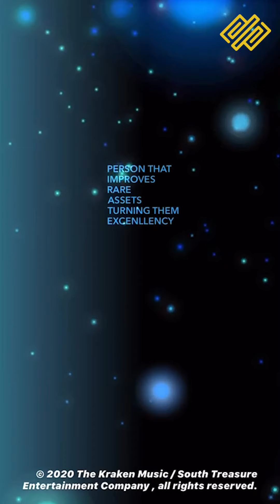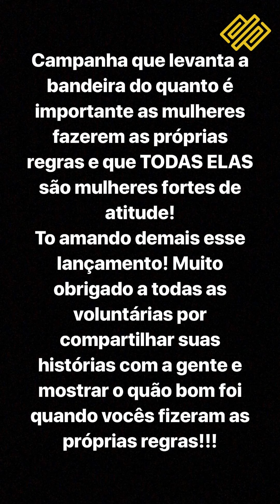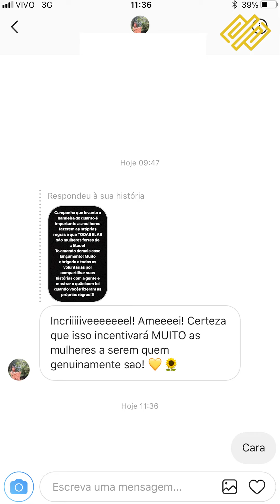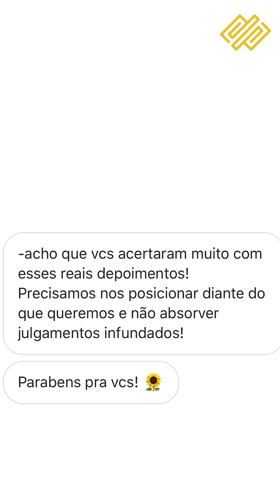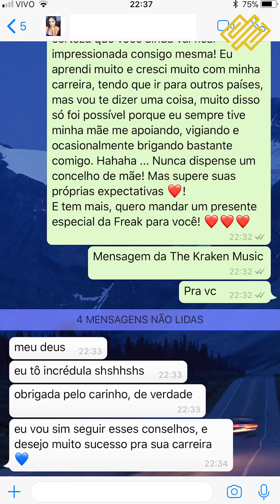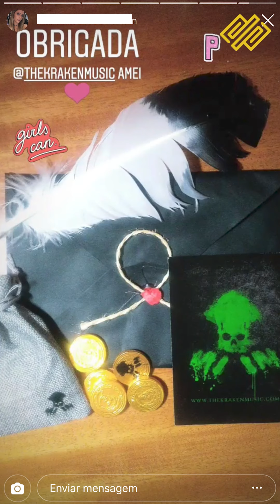Como se Relacionar com seus Fãs - Marketing para The Kraken Music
Se relacionar bem com seus fãs provavelmente é o que você mais deve prestar atenção quando elaborar sua estratégia de marketing. Relacionamento com Fãs é um pilar central do marketing de qualquer carreira no mundo da Música Eletrônica e o Joy Corporation usou seu relacionamento com os fãs de maneira genial quando fez o marketing de um novo lançamento.
Uma bela interação que fortaleceu sua relação de artista com seus fãs e provavelmente construiu o interesse em outras pessoas que podem virar fãs futuramente.
Realmente vou bater sempre nessa tecla de relacionamento com fãs. Nenhum marketing supera um bom relacionamento com fãs, na verdade acredito que uma boa estratégia de marketing deve ser elaborada para cada vez mais fortalecer e aproximar os artistas de seu fãs.

Diogo O'Band

═══ 📕 JUNTE-SE À FAMÍLIA NOMMAD MEDIA ═══

Meu nome é Diogo O'Band, eu sou o fundador da NOMMAD Media e minha missão é ajudar DJs/Produtores de Música Eletrônica a ganhar Fãs e Reconhecimento na web.

Diogo O'Band
Fundador da NOMMAD Media.
Empreendedor, Palestrante e Consultor de Marketing Digital, colunista da Eletro Vibez, World of Raves e apresentador do programa Back 2 Back com Diogo O'Band na Bee Radio